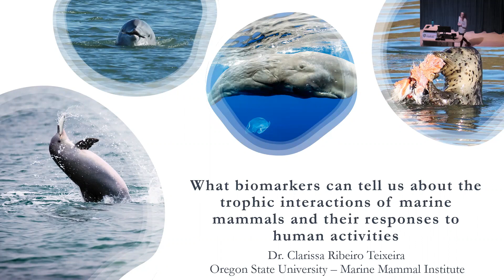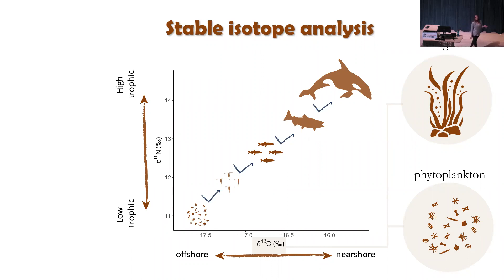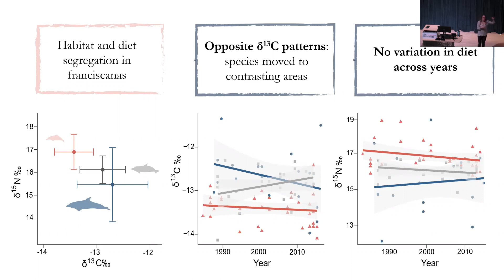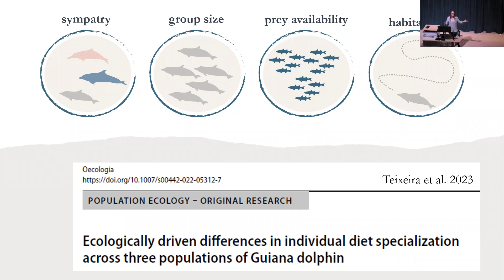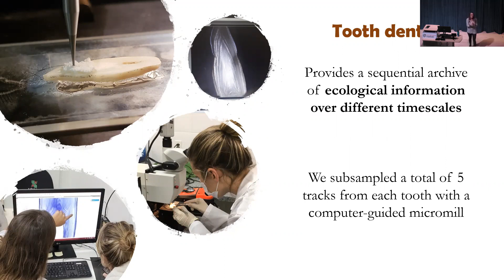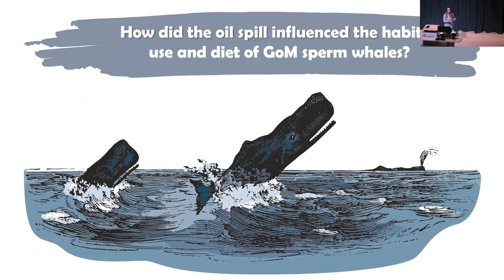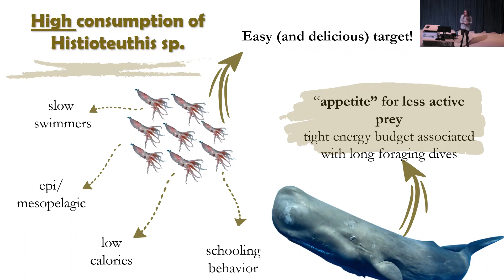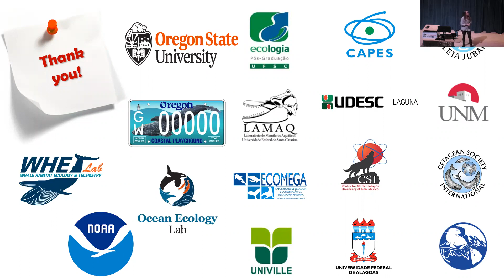HMSC Research Seminar, April 14, 2023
Speaker: Clarissa Teixeira, Postdoctoral Sch, Marine Mammal Institute, Oregon State University’s Hatfield Marine Science Center-

Topic: "What biomarkers can tell us about the trophic interactions of marine mammals and their responses to human activities"

Marine mammals are widely distributed predators that regulate prey populations and contribute to the stability of their ecosystems. Because of their large home ranges and high capacity for moving long distances, some species can connect food webs by transporting nutrients within and across different habitats. Given such ecological importance, understanding their trophic ecology is central to assess how human activities and potential variation in prey sources can influence their population dynamics, interactions, and structure. However, investigating the trophic ecology of marine mammals by conventional methods, such as direct observation, can be hampered by their ability to feed underwater and to remain submerged for long periods of time.
In this talk, I’ll briefly discuss my PhD research in which I analyzed the trophic ecology of the Guiana dolphin at the individual, population, and community levels; and share some results of my current postdoctoral research where I assessed how the Deepwater Horizon oil spill influenced movements and diet of Gulf of Mexico sperm whales. Come join me and navigate from the Southwest Atlantic Ocean to the Gulf of Mexico, and learn more about how the integration of multiple approaches (e.g., stomach content, stable isotope analysis, compound specific amino acids, and tracking data) can provide critical information on marine mammal species, thereby improving our capacity to predict behavioral and physiological changes to future environmental disturbances.